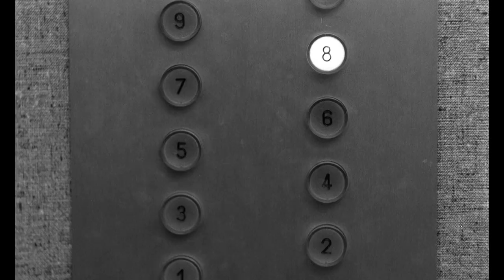The Soft Skin [La Peau douce] (1964) by François Truffaut, Clip: Pierre sees Nicole in the elevator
The Image: I like old elevator scenes with the old hardware - there, I've said it!
And of course - Françoise Dorléac, the beautiful, tender girl in the elevator - who died so tragically young